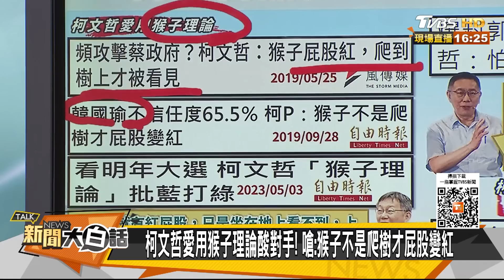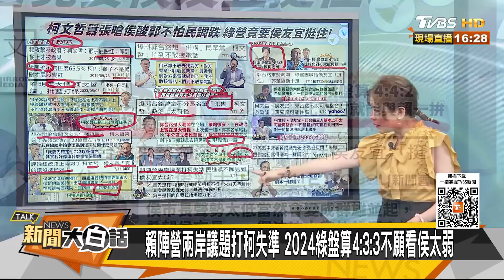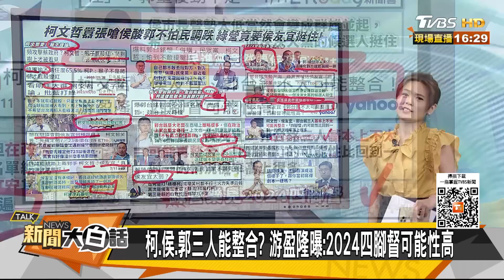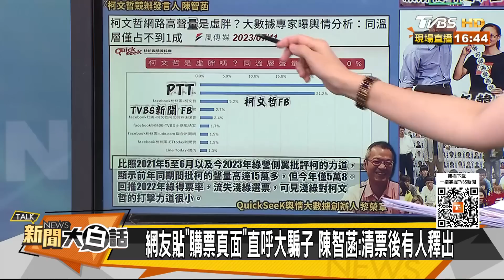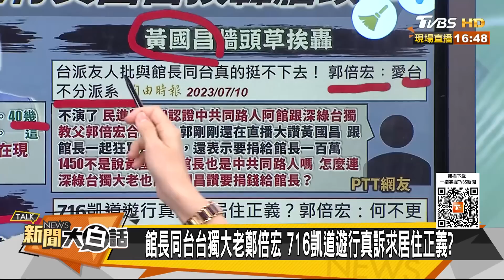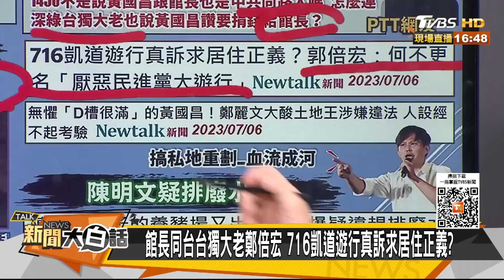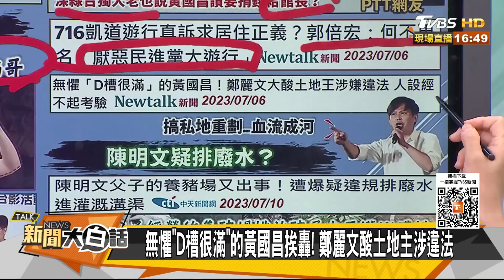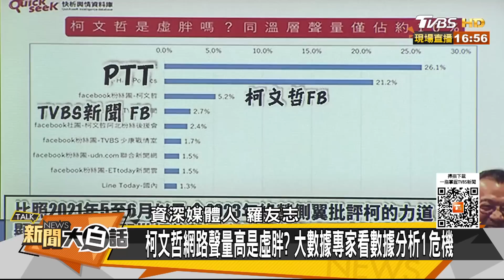【精選】趙少康親自還原「侯有移」現場 謝龍介扛了？稱椅子他移的！ 新聞大白話@tvbstalk 20230711